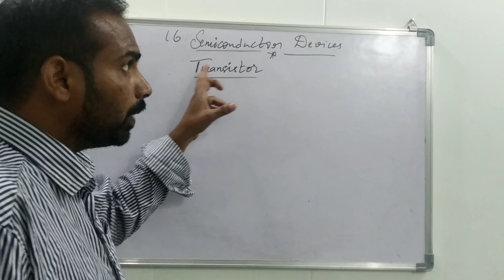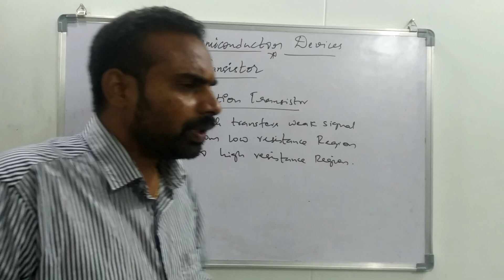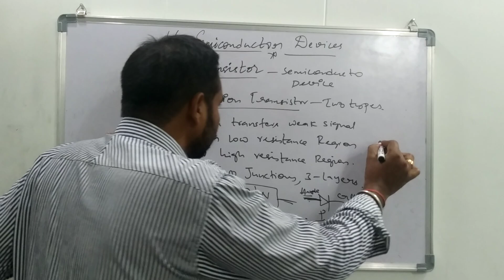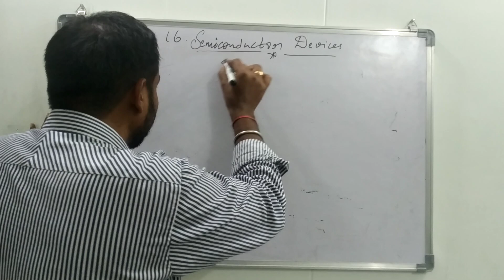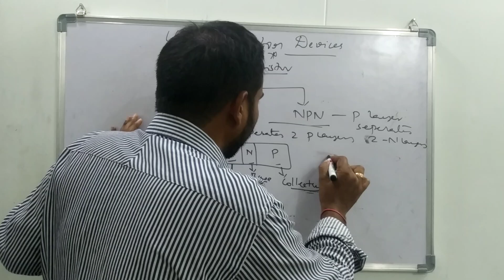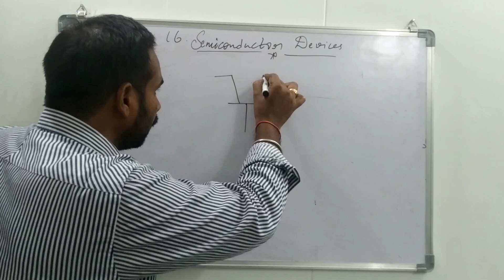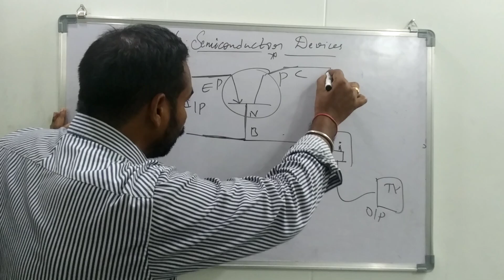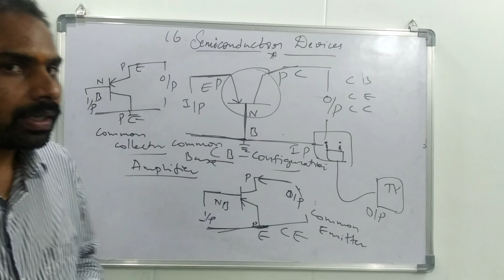Lecture7:Physics Class12 HSC Board Transistor and it's types, CB, CE, CC configurations.